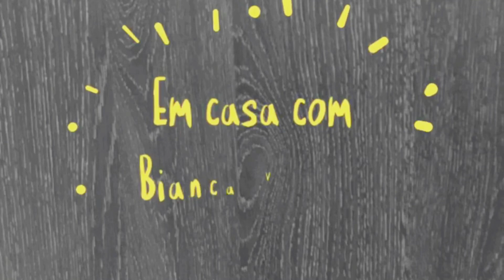Pimenta mexicana em conserva, barata e fácil 🌶 BiancaVelloso🌶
Oi gente!
Nesse vídeo fiz a colheita das pimentas e fiz uma conserva barata, simples e rápida, com o que eu tinha em casa.
Para não perder nada do que acontece por aqui.

Beijos,
Bianca Velloso
Alguns benefícios da pimenta 🌶🌶🌶🌶🌶🌶🌶❤️

Tem ação antioxidante, anti inflamatória, antibacteriana, controle do diabetes, do colesterol, da circulação, combate ao câncer, estresse, depressão e dores em geral, além da melhora do metabolismo e da imunidade.